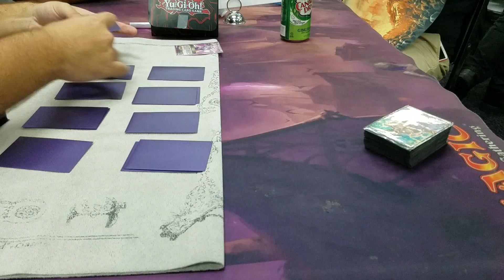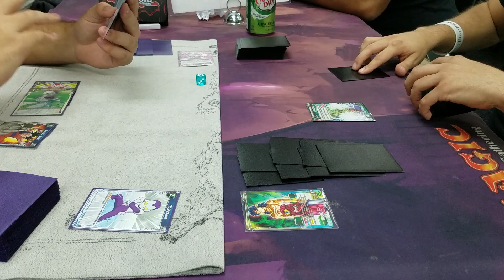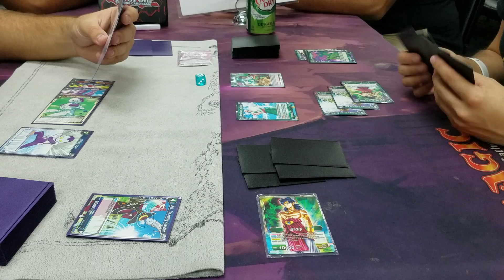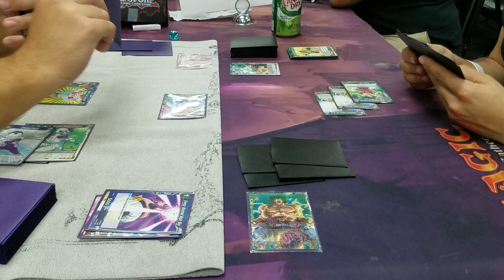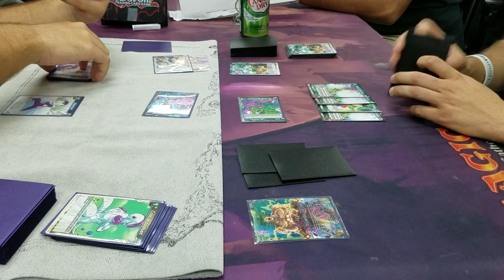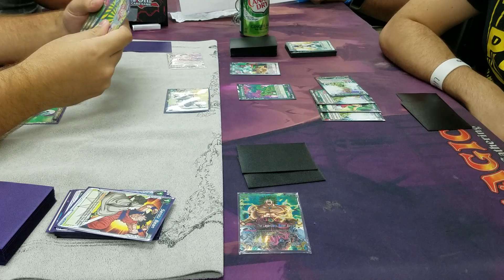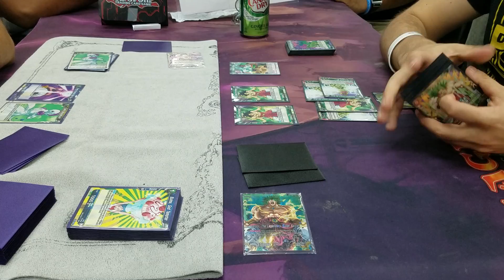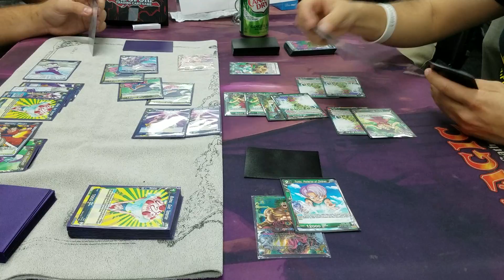Dragon Ball Super EPIC BATTLE: Captain Ginyu vs Broly, The Legendary Super Saiyan